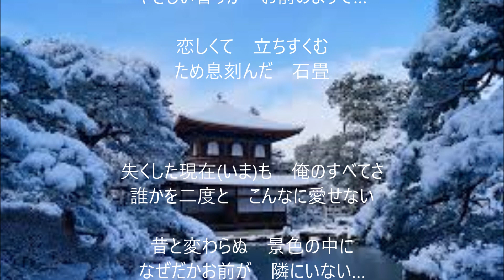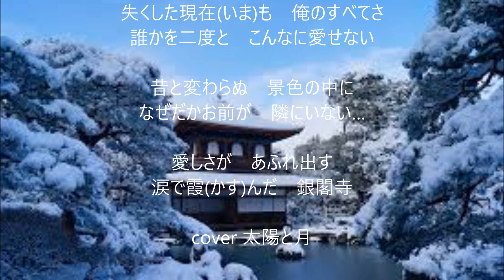銀閣寺 唄 パク・ジュニョン cover 太陽と月